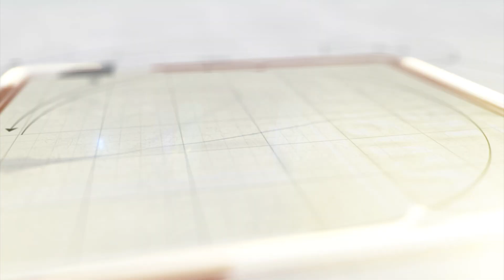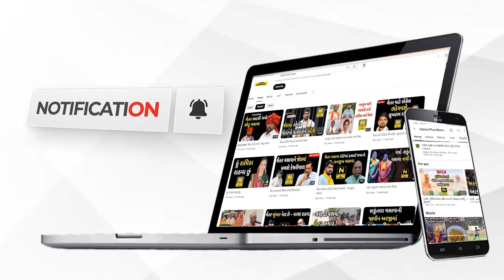ધાર્મિક કાર્યક્રમમાં કોંગ્રેસના ઉમેદવાર રહ્યા ઉપસ્થિત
પાટણના સાંતલપુર તાલુકાના ચારણકા અને પાટણકા ગામ ખાતે ધાર્મિક કાર્યક્રમમાં કોંગ્રેસના ઉમેદવાર ઉપસ્થિત રહ્યા હતા.